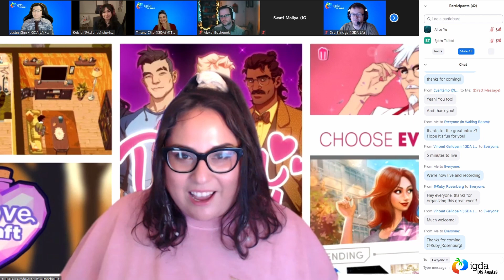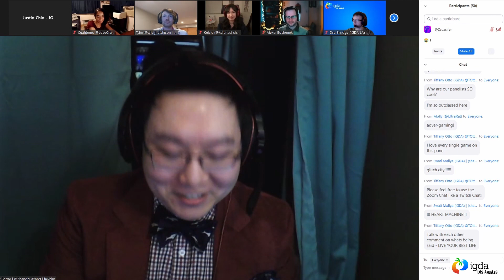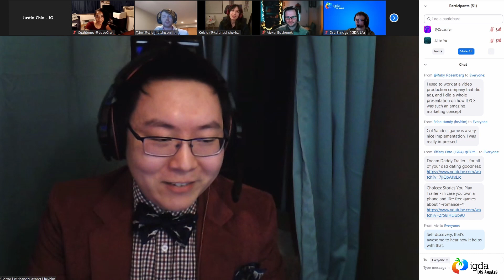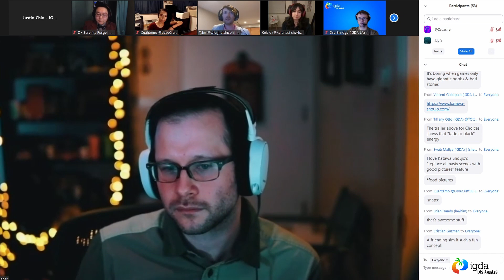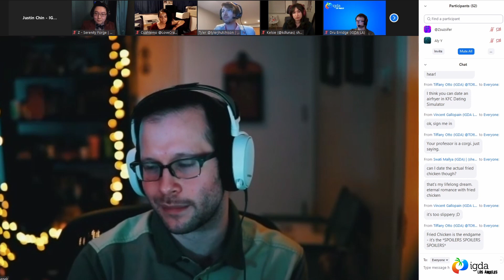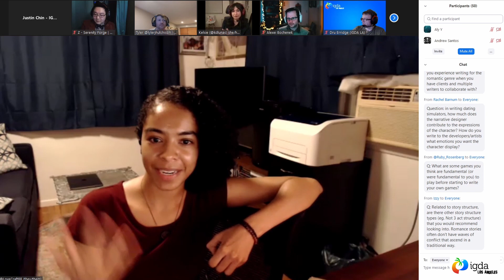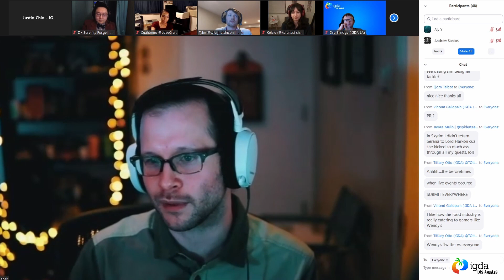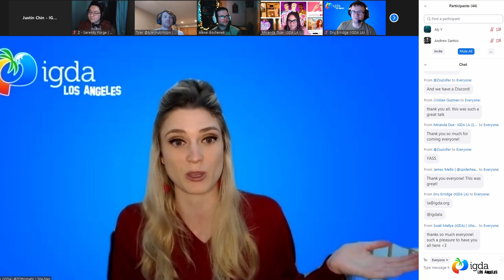IGDA LA - FEB 2021 - Finding Player Two: A Dating Sim Panel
Welcome to our very first dating sim panel!

Moderator:
Zhenghua Yang

Panelists:
Alexei Bochenek
Cuahtémo Marquez
Kelsie Mhoon
Tyler J. Hutchison